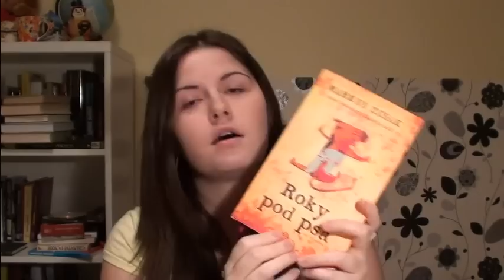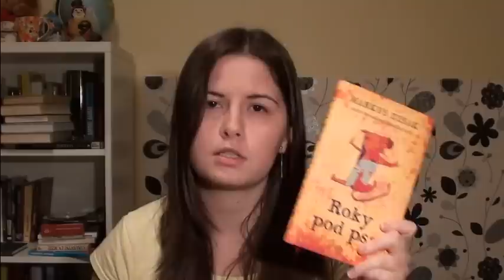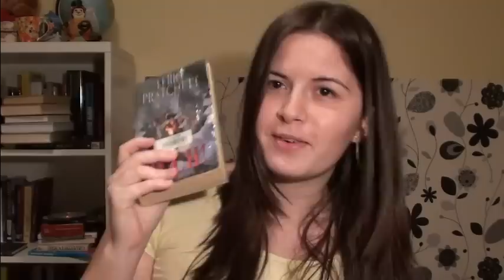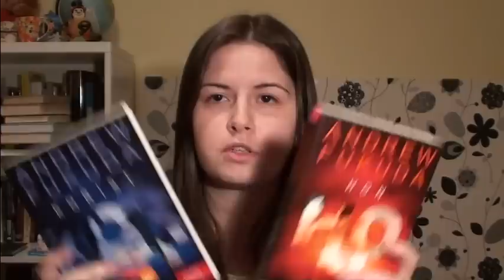Týden s knížkou #02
Ahoj, mám tu pokračování Týden s knížkou :) Doufám, že se video bude líbit. Bavte se!